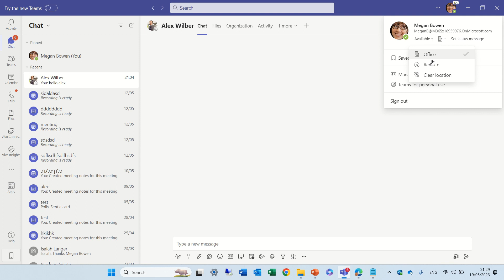Microsoft Teams: How to set location in your profile (Office /Remote)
You now  can set your location  -   Office or Remote in your user profile in Microsoft Teams.